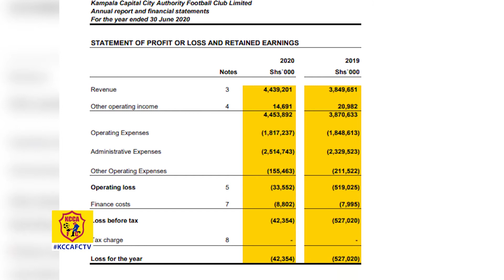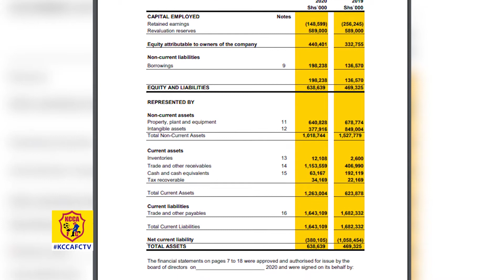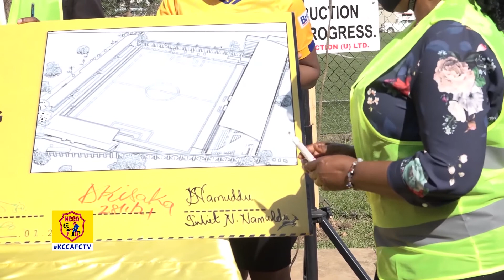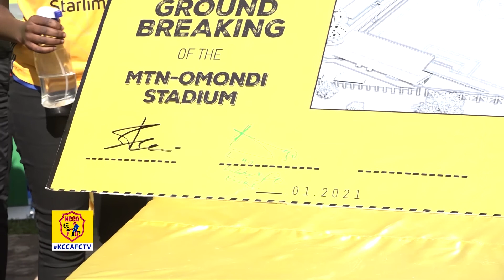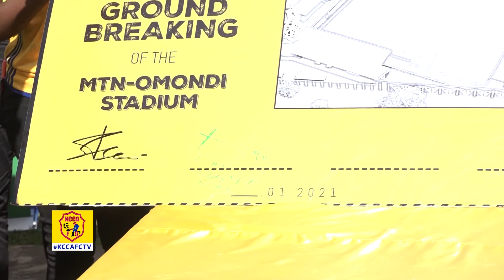Everything you need to know about KCCA FC FINANCIAL STATEMENTS 2019/2020 | KCCA FC TV S02E09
Watch episode 09 featuring our Finance Manager, Michael Kirunga as he discusses the financial statements of 2019/2020 Year.
0:00 Intro & team news
01:00 Club News
06:52 Fan Zone
14:11 Finance Manager - Michael Kirunga
30:00 MTN Omondi Stadium Ground Breaking

HOSTED BY: Moses Magero Mwanje

This is the Official YouTube channel for KCCA Football Club. This channel will aim to showcase the personality of KCCA Football Club and give fans more of an insight into what it's like to be at this fantastic club. This channel will look behind the scenes and get closer to the likes of Lukwago Charles, Revita John, Aheebwa Brian, Balinya Juma, Magambo Peter, Mazengo Stefano Loro, Iguma Denis, Obenchan Fillbert.

ABOUT KCCA FC
The club was founded on 12 April 1963 by the late Samuel Wamala who was head of the Council's Sewage Works section in the City Engineering Department. The club initially was dominated by casual workers in the sewage section but subsequently expanded to cover all departments within Kampala City Council.